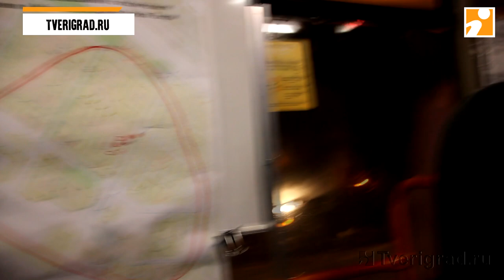Тверь. Прорыв теплотрассы в Южном